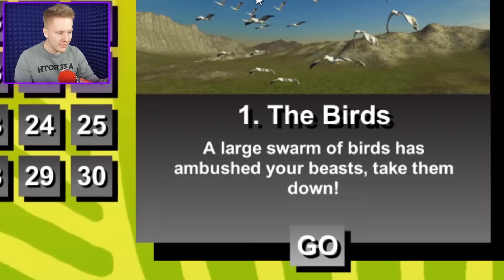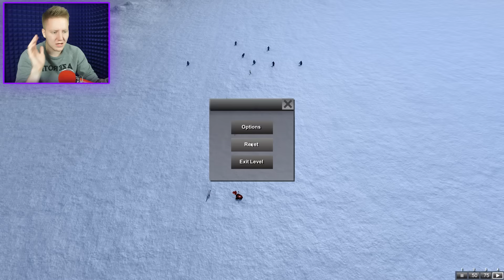ПРОСТО ЖЕСТЬ...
●Это просто жесть...